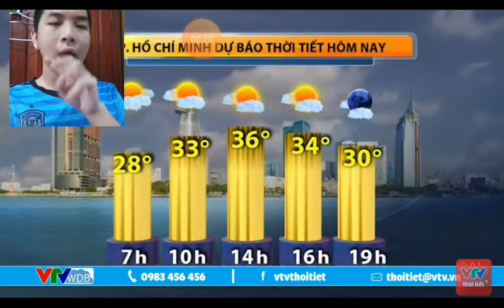Bản tin thời tiết khu vực Nam Bộ từ ngày 22/4/2020